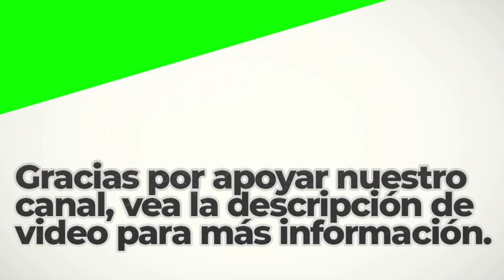Theme For A Televisual | Royalty Free Music | Electronic Genre